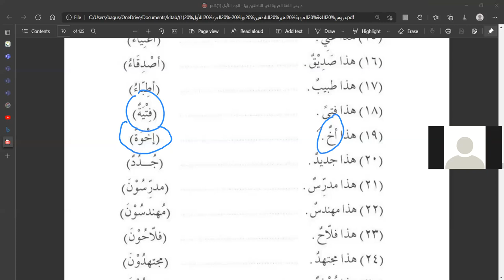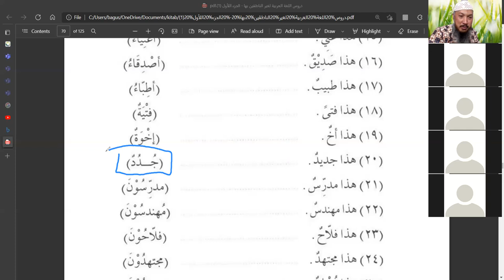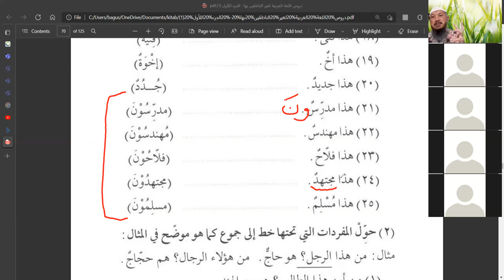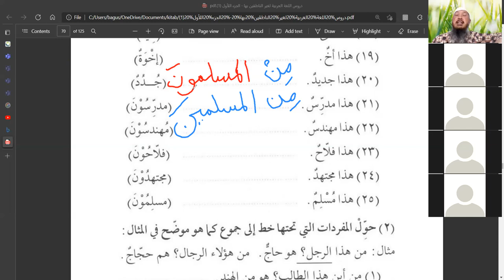Bahasa Arab Santri Sepuh KSA pertemuan ke-21 bag II